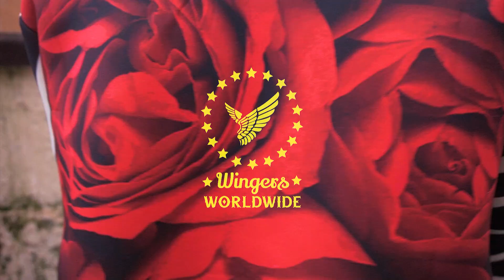Vermon Seidel - Bembeleza (ft. Marle Franzi, BlazzTheKid, Nastey, Mhenga)